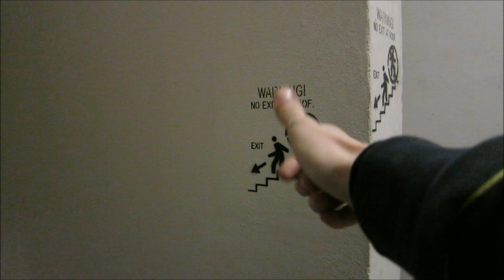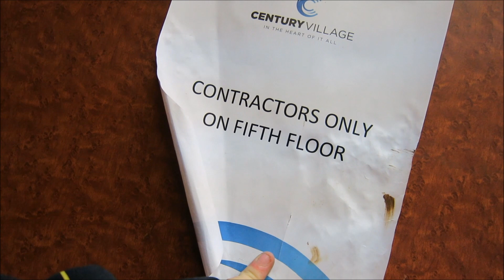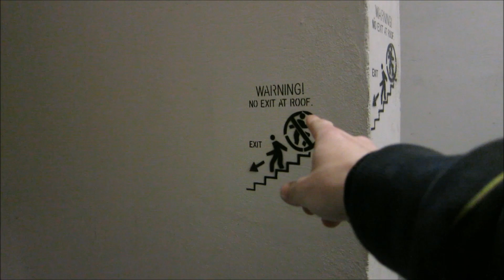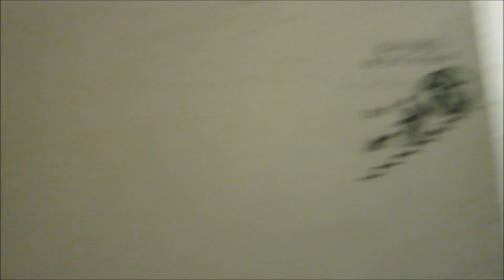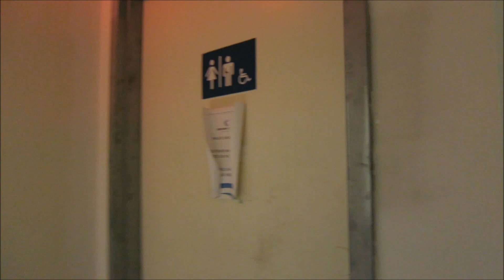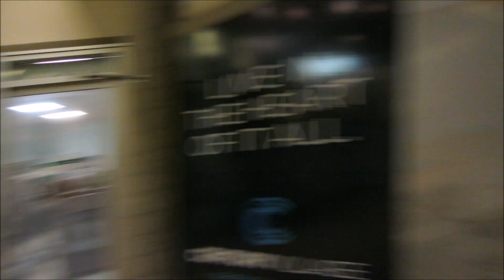(WE DID IT!) WE SLEPT IN A SHOPPING MALL!!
In this absolutely insane adventure, Dakota and I attempt the craziest overnight challenge to date! Staying the night in an active shopping mall!!
FOLLOW DAKOTA!!